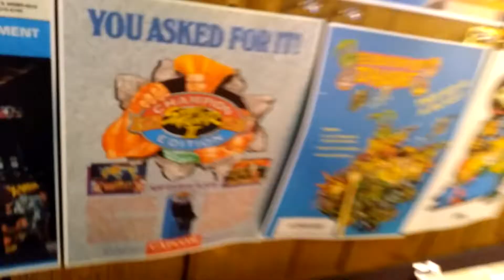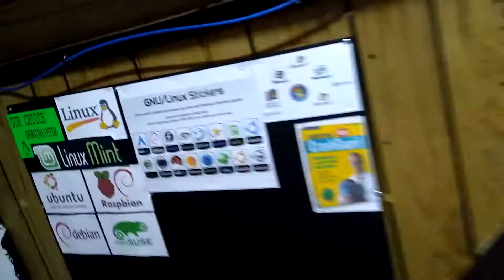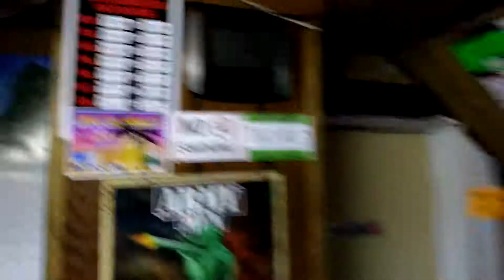Computing Paradise is almost ready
Nearing completion on the project to create a fictional computer shop for making episodes and other videos about what it's like to deal with the public.  I'm going to start making some videos before the end of this month of September 2017.  This is an update to show that I got the door made for the shop and arranged the lobby.  I even have a classic arcade game running on my Raspberry Pi 3.